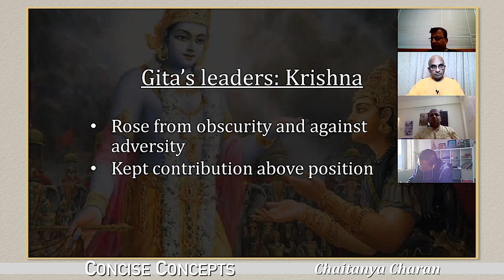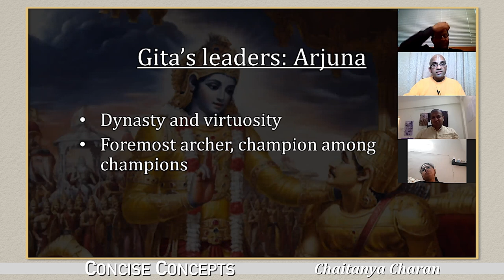How is the Gita relevant to the present day leaders - Chaitanya Charan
Concise Concepts, excerpt from the video: Introduction to Gita leadership course, How the Bhagavad-gita is a guidebook for leaders